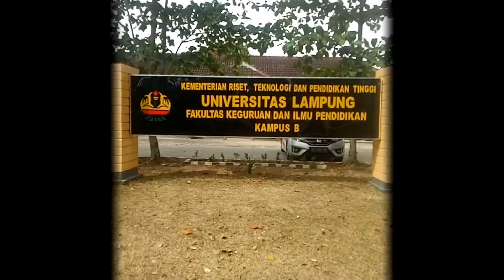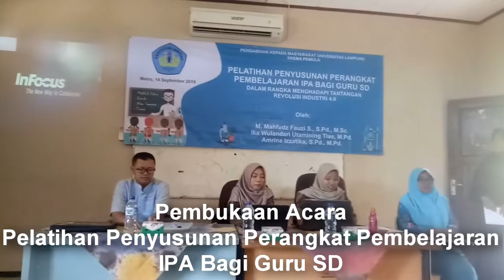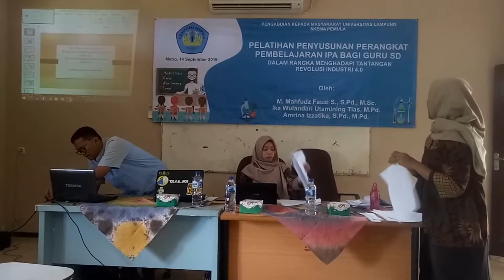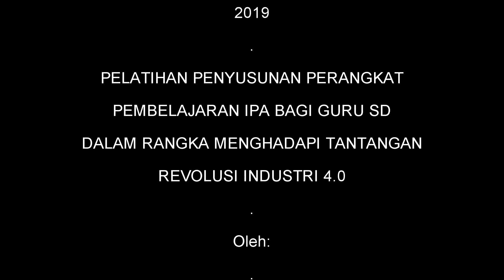PKM Skema Pemula BLU Universitas Lampung 2019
PELATIHAN PENYUSUNAN PERANGKAT PEMBELAJARAN IPA BAGI GURU SD DALAM RANGKA MENGHADAPI TANTANGAN REVOLUSI INDUSTRI 4.0
(PENGABDIAN KEPADA MASYARAKAT SKEMA PEMULA UNIVERSITAS LAMPUNG TAHUN 2019)

Oleh:
- M. Mahfudz Fauzi S., S.Pd., M.Sc.
- Ika Wulandari Utamining Tias, M.Pd.
- Amrina Izzatika, S.Pd., M.Pd.

Kurikulum 2013 diberlakukan dalam rangka mempersiapkan generasi yang berkualitas untuk menghadapi tantangan di era revolusi industri 4.0. Pada jenjang pendidikan dasar, kurikulum 2013 menuntut agar peserta didik memiliki keterampilan abad 21, baik berpikir dan bertindak, melalui pendekatan ilmiah sesuai dengan tahap perkembangan anak yang relevan dengan tugas yang diberikan. Kegiatan ini dilakukan untuk guru-guru SD di Kota Metro Provinsi Lampung dengan tujuan untuk mengembangkan profesionalisme guru melalui pelatihan penyusunan rencana pelaksanaan pembelajaran IPA untuk meningkatkan keterampilan-keterampilan abad 21. Kegiatan ini diawali dengan penyampaian materi kemudian dilanjutkan dengan lokakarya.  Di akhir kegiatan peserta diberi tugas mandiri untuk dipresentasikan sesuai dengan waktu yang disepakati. Berdasarkan hasil evalusasi CIPP diperoleh informasi bahwa rerata n-gain berkategori tinggi dan 85% guru peserta kegiatan dinyatakan terampil dalam menyusun rencana pelaksanaan pembelajaran IPA untuk meningkatkan keterampilan-keterampilan abad 21.